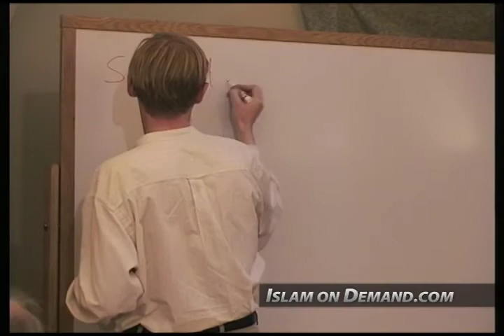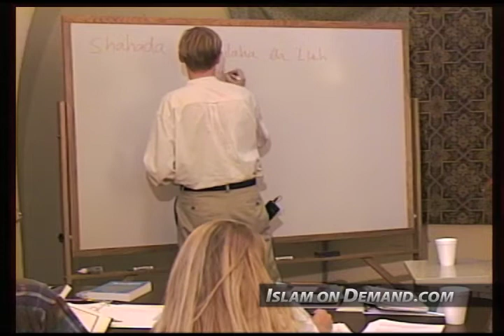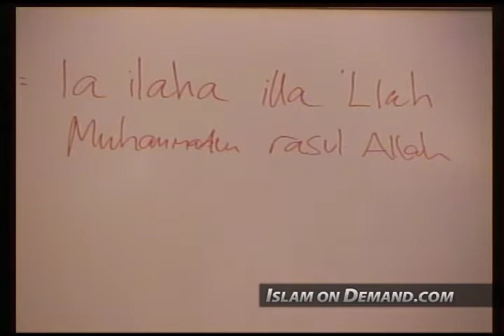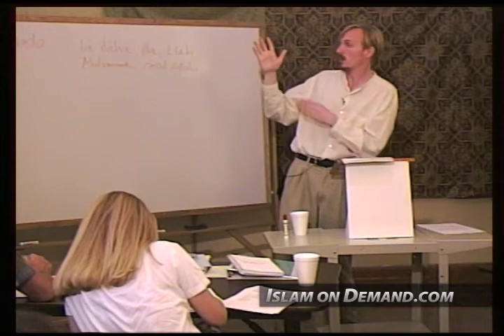Shahadah (Declaration of Faith) - Abdal Hakim Murad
1) Add an end screen that either links to our channel or links to our video that contains the content you used. For instructions on how to do this watch this video

2) Add a card that links to our channel. The card's teaser text should say “Check out Islam On Demand”. For instructions on how to do this watch this video

3) Add our channel to your list of recommended channels.

4) Add the following text in the VERY TOP of your video's description: Check out the Islam On Demand YouTube channel

5) Add a legible and clearly visible text overlay that appears in the FIRST HALF of your video and remains on screen for at least 7 seconds that says “Support Islam On Demand